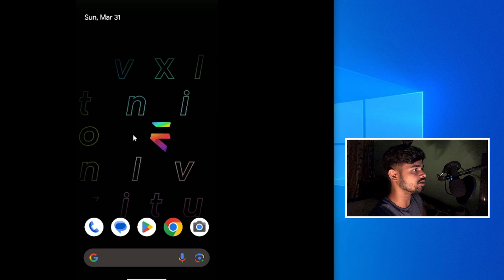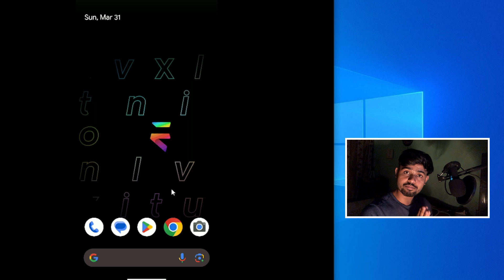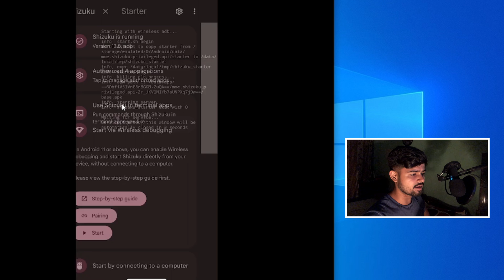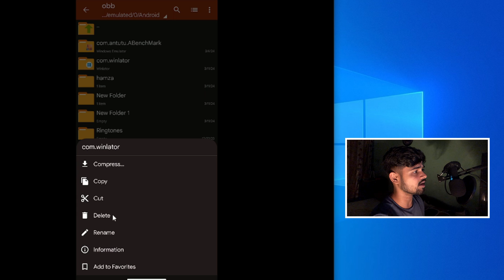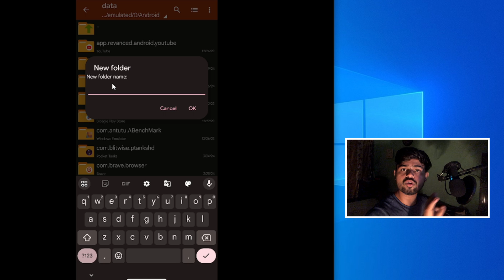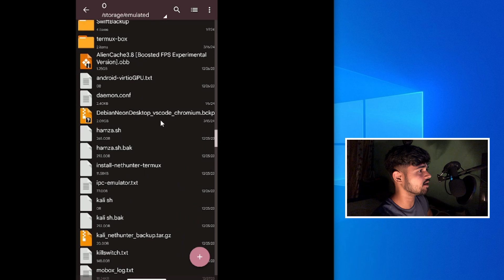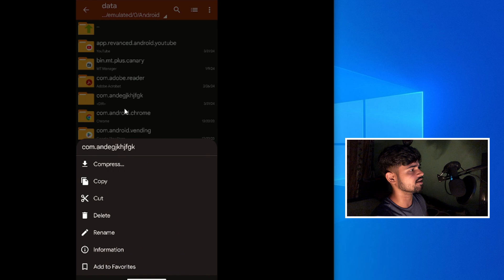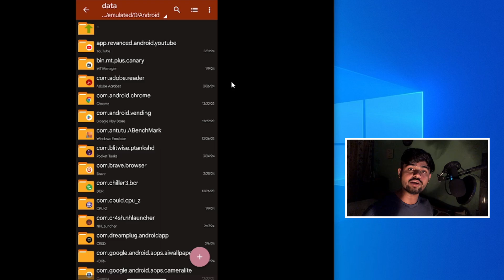Zarchiver data File Problem | Zarchiver Can't Use This Folder | Android 11 , 12 ,13 ,14 Working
About This Video:- Today i will tell u how to fix Zarchiver data File Problem and Zarchiver Can't Use This Folder problem  this method is working for Android 11 , 12 ,13 ,14